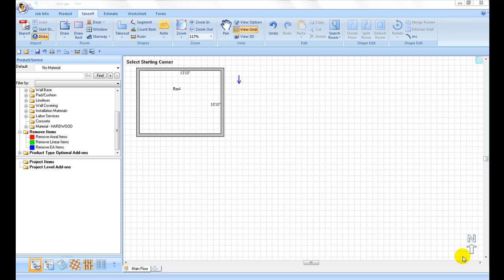step 5 Use Disto to draw a closet